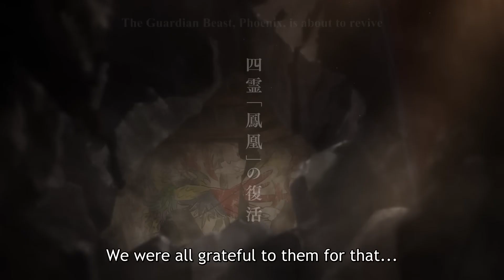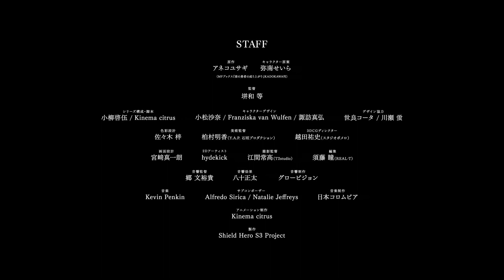The Rising of the Shield Hero 3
lwatani Naofumi, a run-of-the-mill otaku, finds a book in
the library that summons him to another world. He is
tasked with joining the sword, spear, and bow as one of
the Four Cardinal Heroes and fighting the Waves of
Catastrophe as the Shield Hero,
Excited by the prospect of a grand adventure, Naofumi
sets off with his party. However, merely a few days later,
ne is betrayed and loses all his money, dignity, and
espect. Unable to trust anyone anymore, he employs a
slave named Raphtalia and takes on the Waves and the
world.
But will he really find a way to overturn this desperate
situation?